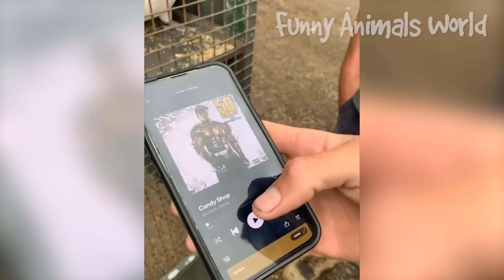Funniest Dogs And Cats Videos 😇 - Best Funny Animal Videos 2022 😜 #5